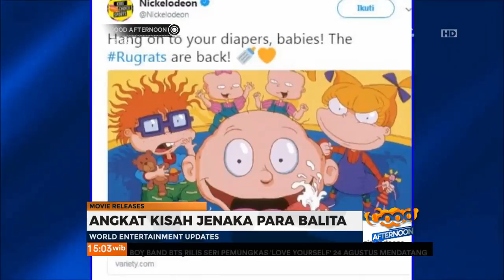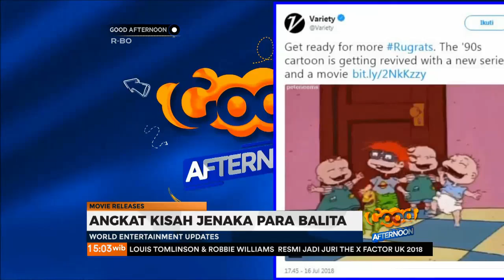Serial Animasi Rugrats Akan Rilis Film Live Action